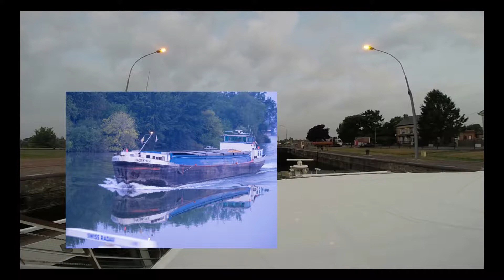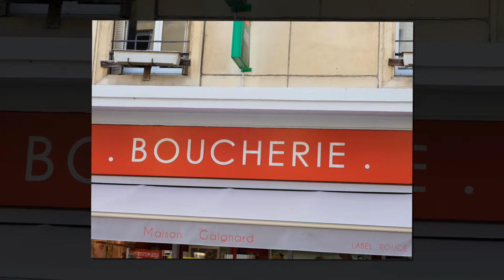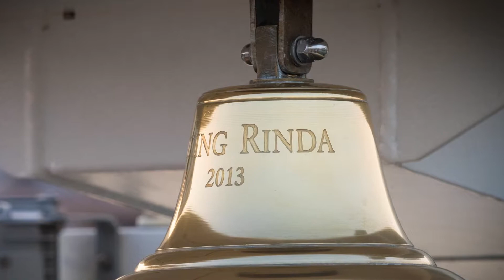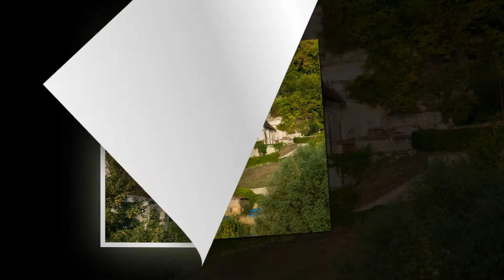Paris Adventure of Love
Viking River Cruise on Seine